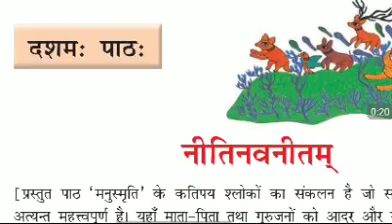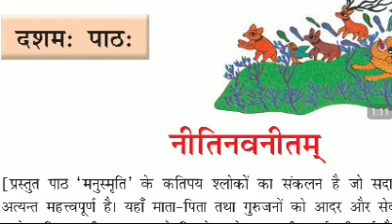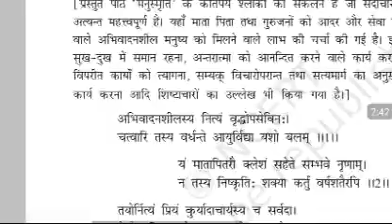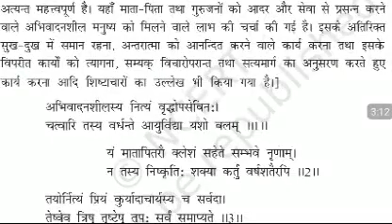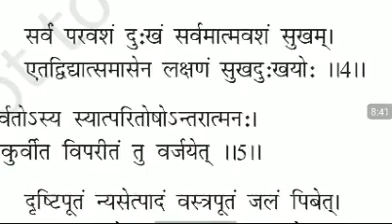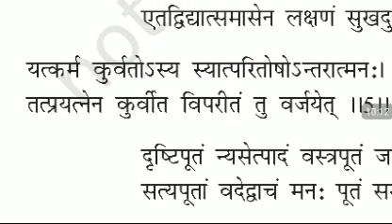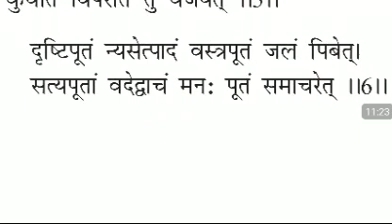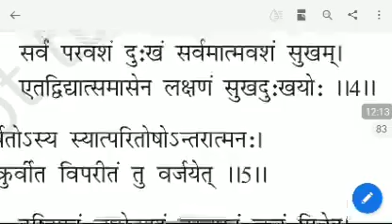संस्कृत दसम पाठ नीतिनवनितम Class 8th sanskrit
Video from KL SAINI {Laptop Sell & Service}